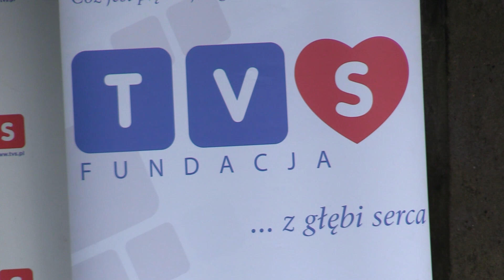Dzień Dobra w parafii NSPJ w Chorzowie 08.05.2022